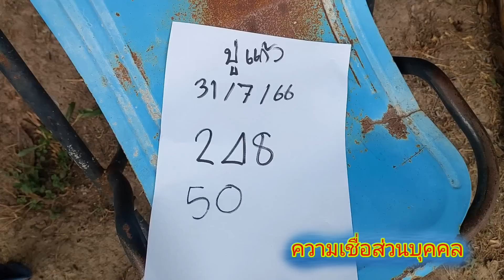ถูกจนได้สร้างกุฏิ ปู่ชัย30 แม่นปานตาเห็น